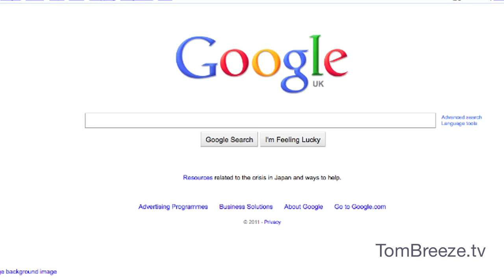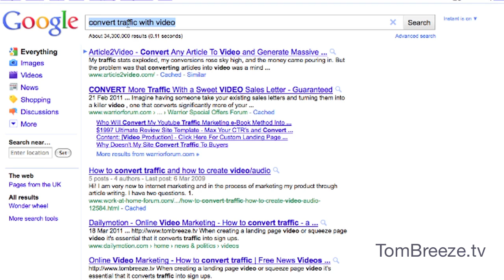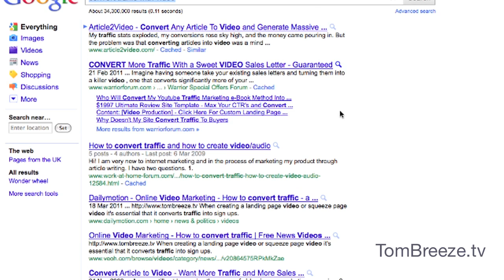VIDEO SEO - how to get a video on the 1st page of Google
In this video I'll show you how to get your video on the 1st page of Google. When you want to get to the top of the search engines, there are a few essential steps that we cover in this video.